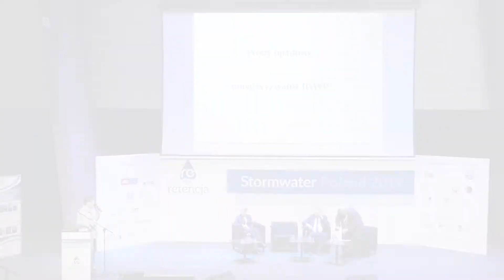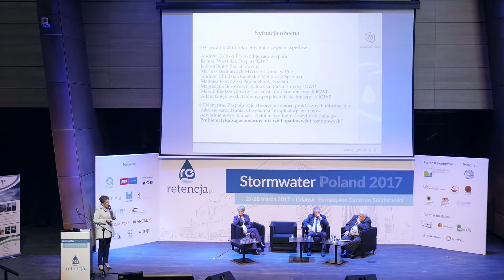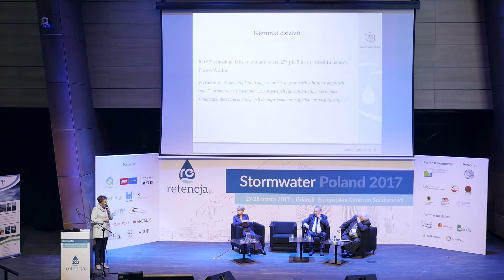Dorota Jakuta - Wody opadowe - nowe wyzwanie Izby Gospodarczej "Wodociągi Polskie"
Wody opadowe - nowe wyzwanie Izby Gospodarczej "Wodociągi Polskie"
Dorota Jakuta / Prezes Izby Gospodarczej "Wodociągi Polskie"

STORMWATER POLAND 2017

Organizator konferencji: RETENCJAPL Sp. z o.o.